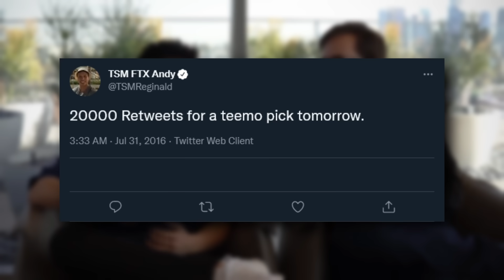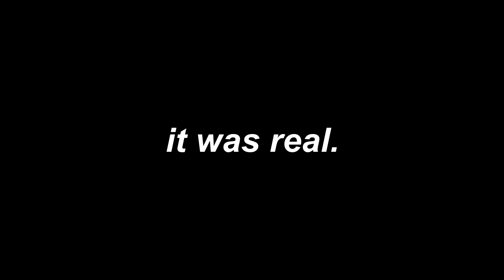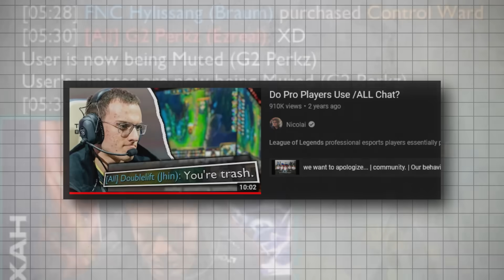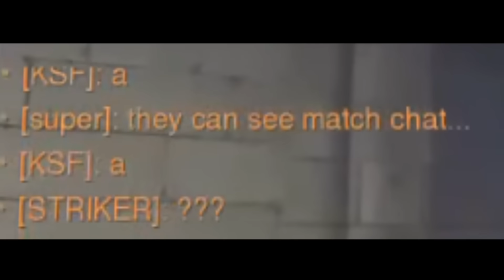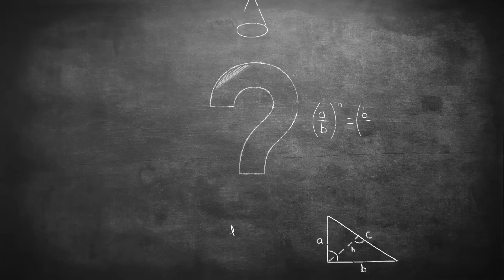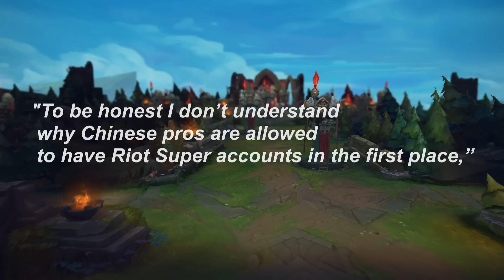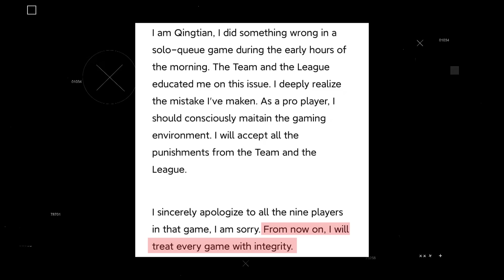Can Pro Players TROLL in Tournaments? (Yes.)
Riot Games would like you to believe that League of Legends esports is very professional but, at the end of the day pro gamers are still gamers. And sometimes it's hard to resist the urge to troll.
Gaming trolls come in all sorts of shapes and sizes so today we take a look at few times that pro players listened to their intrusive thoughts and did a little trolling.